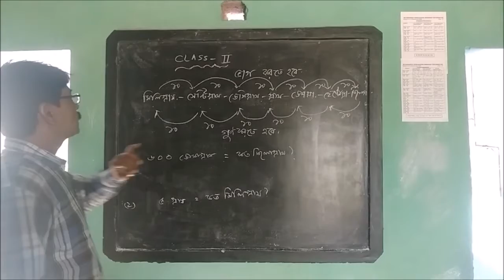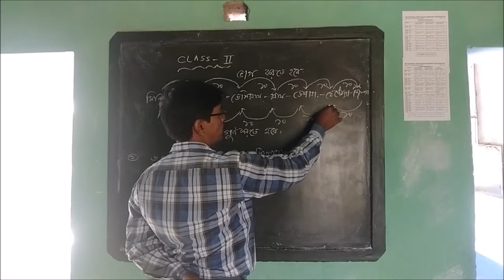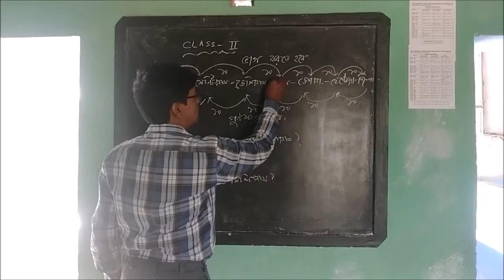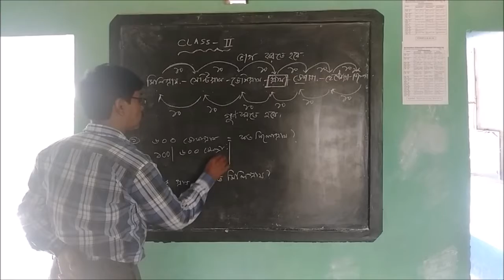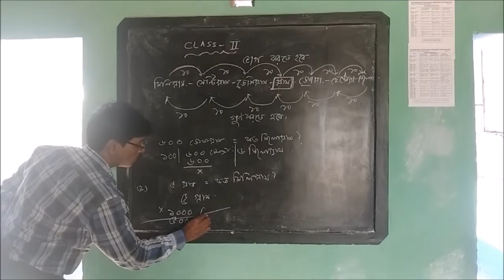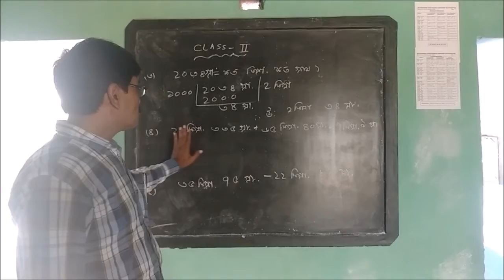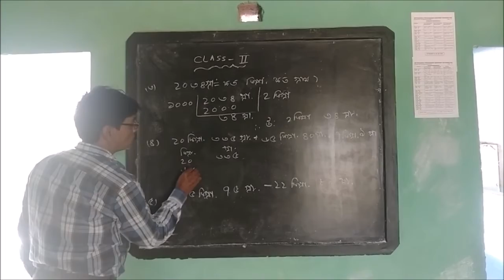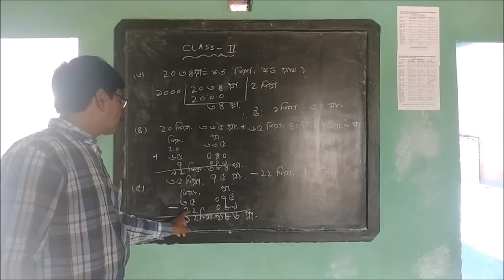Class II Math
Muthadanga_Vivekananda_Sishudeep_Vidyaniketan_online_class_lockdown_study_Class_II_Math